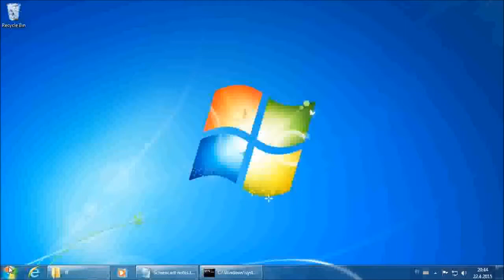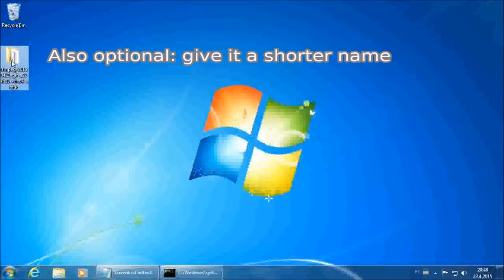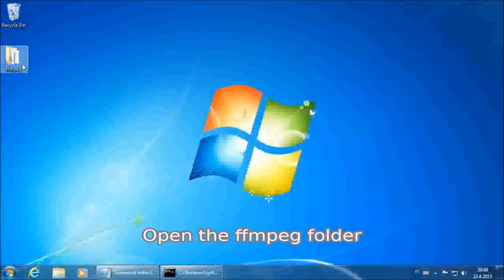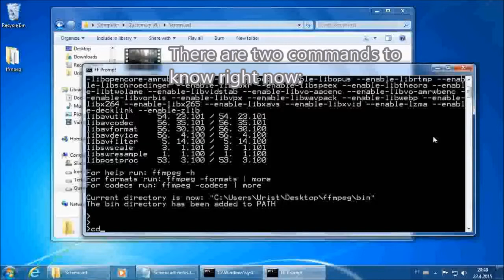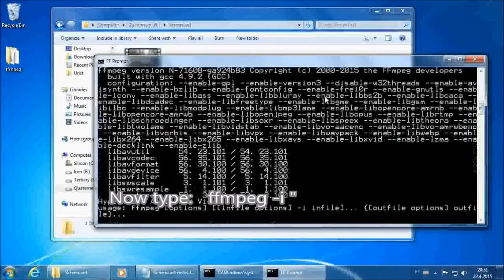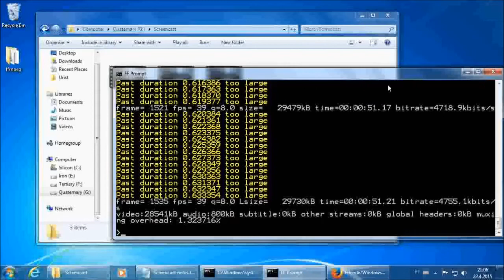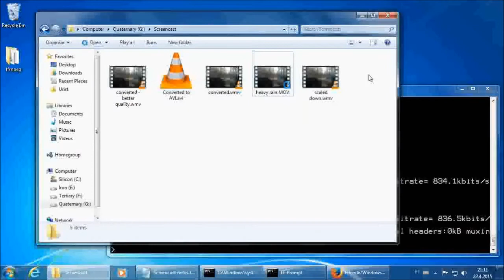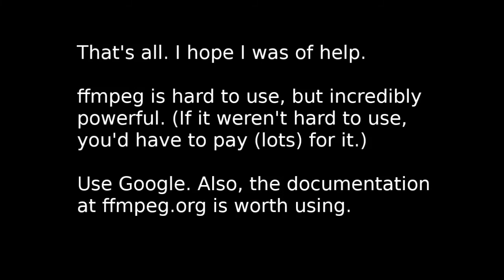Converting videos to WMV with ffmpeg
Sometimes you need a format that a bare Windows installation can play. Here's how to do it with no prior experience of ffmpeg.

Commands used:

The basic command:
ffmpeg -i "the video you want to convert.mp4/mov/avi/whatever" "output.wmv"

For better quality:
ffmpeg -i "input.mp4" -q 8 "output.wmv"

Changing resolution (in this case to 100x100):
ffmpeg -i "input.mp4" -s 100x100 "output.wmv"